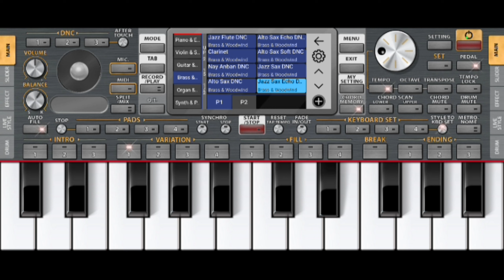আজ একটু মিউজিকের আড্ডা দিলাম | kothaikifc